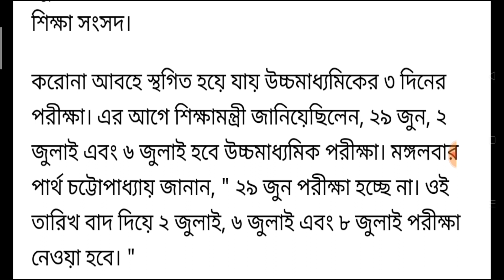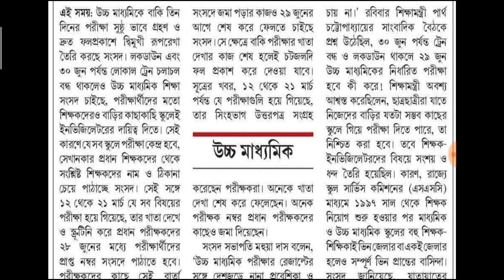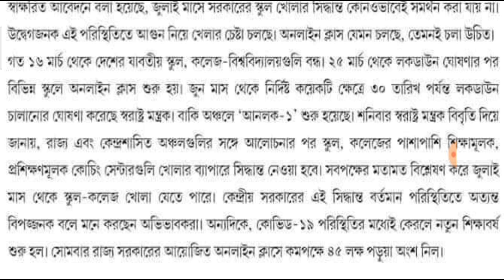ফের বদল উচ্চ মাধ্যমিক পরীক্ষার নির্ঘন্ট!ভ্যাকসিন না আসা পর্যন্ত স্কুল নয়! বাড়ির কাছে স্কুলে শিক্ষক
দের ডিউটি! শিক্ষকদের জন্য গুরুত্বপূর্ণ নির্দেশ!
পড়ুয়া ও শিক্ষকদের জন্য আজকের গুরুত্বপূর্ণ খবর!
School Reopening & HS Exam & duty